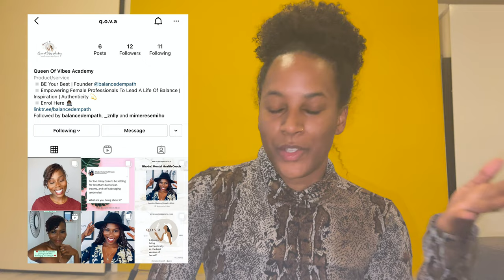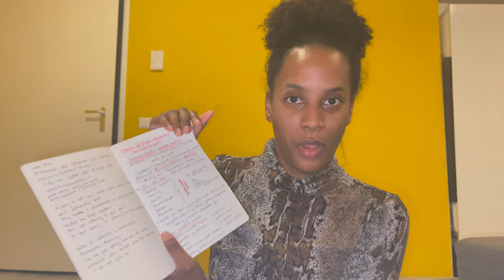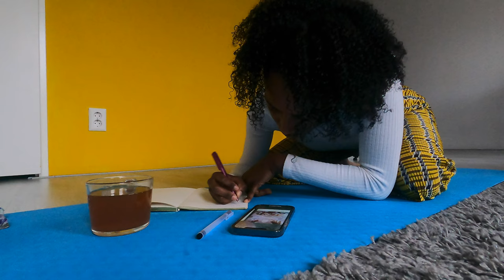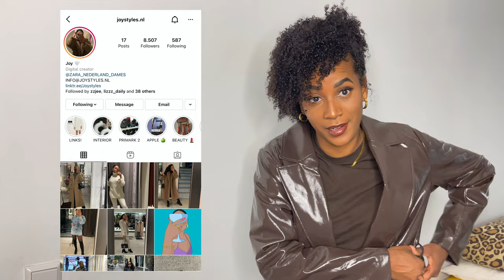ENERGETIC CLEANSE & DETOX // First Eye & Crown Chakra 👁💜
The last two chakras in this cleanse and detox - days that just went in the way that they wanted to. I let them flow and moved with the day.

I ended this week with family time and it felt great. Good food and great company. Also showing you a few items I scored from HM& & Primark.